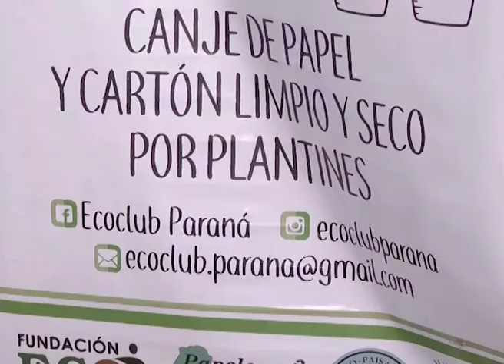ECOCLUBES REALIZÓ CANJE DE CARTON POR PLANTINES